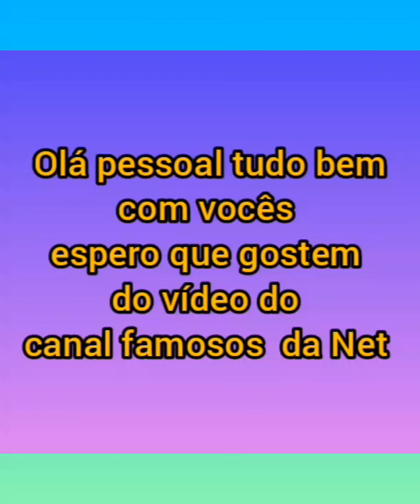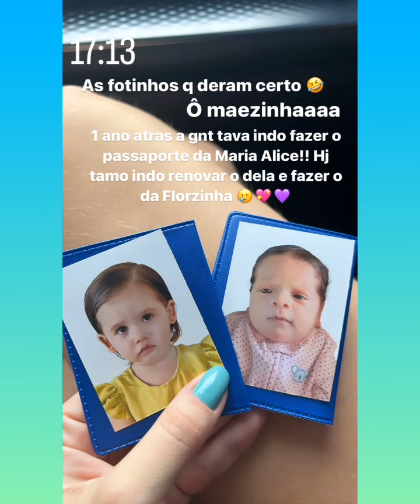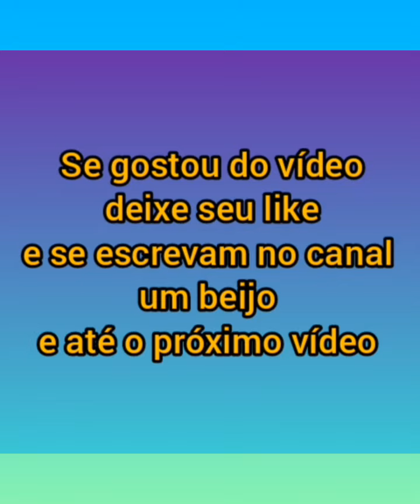Maria Flor tirou o passaporte e a irmã Maria Alice Renovou o dela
Virgínia Fonseca tirou o passaporte da Maria Flor e renovou o da Maria Alice